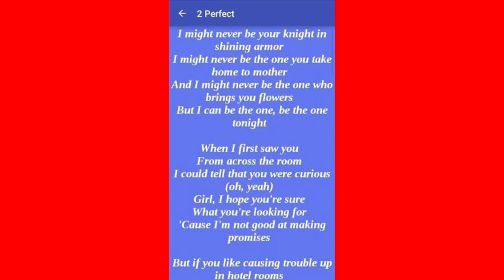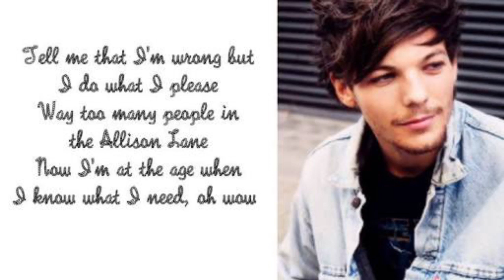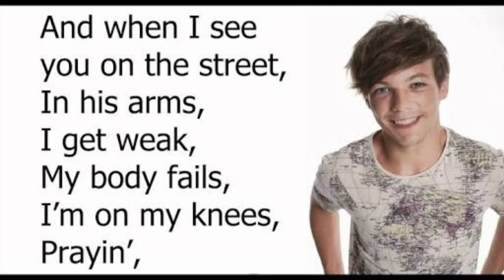Louis the photo movie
Just a film about Louis throughout the years using photos and his music